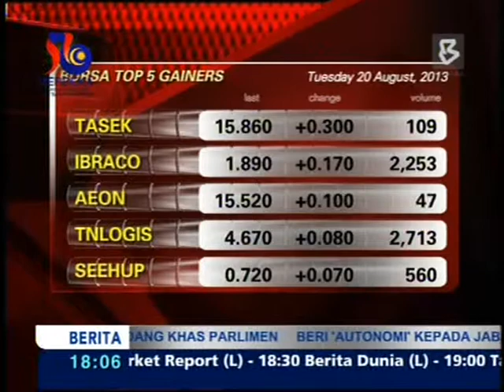20-08-2013-Bursa Falls on Heavy Selling